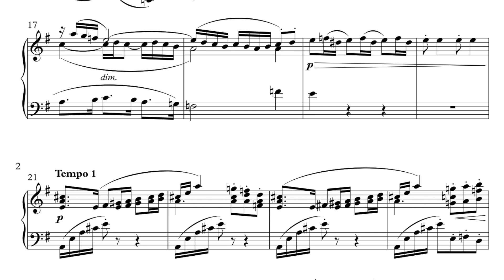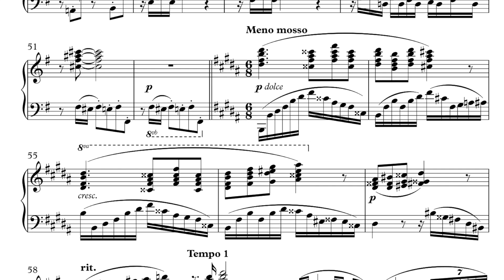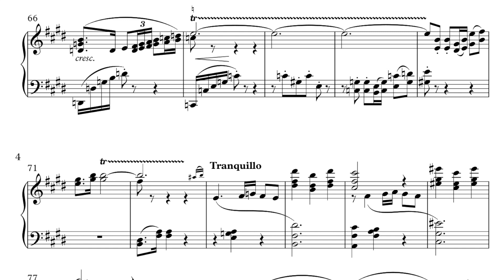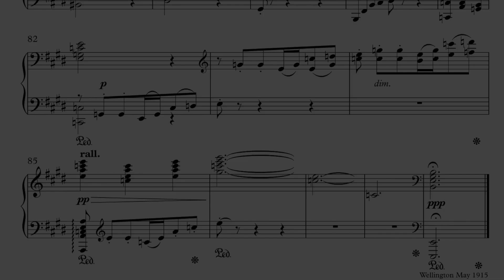Peter Latham - "Con allegrezza" from In the Nilgiris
Edward Neeman, piano

The two sketches for piano solo entitled In the Nilgiris were written during Peter Latham's posting to the military camp at Wellington in the Southern Indian state of Tamil Nadu. The Nilgiris in English means "the Blue Mountains," likely named either for the widespread blue Strobilanthes flower or as a result of the smoky haze which makes the mountains appear blue in the distance. The first movement, marked "Con allegrezza," was written in Wellington, India, in May of 1915. It is a curiously varied composition which continuously surprises, whereas the second movement, "The Droog", is more like a watercolour that captures the mystical mood of its subject.
—Chris Latham

Part of the Flowers of War project
Chris Latham, artistic director & producer
Christian Huff Johnson & John Lewis, recording engineers
Recorded on 9 September 2019 at the ANU School of Music